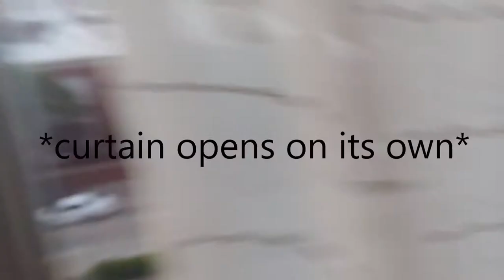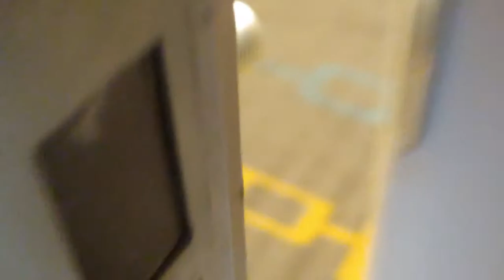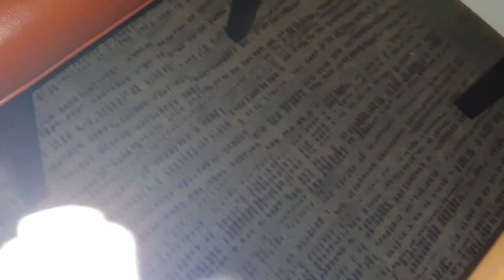Bones' Vlogs: Our Hotel Room Is HAUNTED?! *SPOOKY*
Today, we found out that our hotel room might be haunted...

Hey, my name is Bones Skeleton. I live in the city of Talkingworld with my brother Skelty and my cousins Edward and Tarsus, along with many other cool people. I work as a freelance film editor, talk show host, and member of the Awesome Lego Guy Squad. I upload videos as often as I can, and I hope you enjoy watching all the adventures of my friends, family, and I! Thanks for being a part of the SkeletonSquad here on YouTube!

My Equipment:
A camera.
A tripod.
A computer.
Cyberlink PowerDirector 16 for software.
Hands.